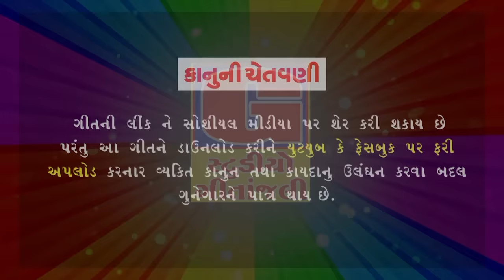Ramapir Lakhe Sagunaben Ne Kankotri // New Gujarati Song // Bhojabhai Bharvad // New Song 2019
Geetanjali Official Presents :-
Ramapir Lakhe Sagunaben Ne Kankotri // New Gujarati Song // Bhojabhai Bharvad // New Song 2019 || Geetanjali Official

Album :- Ramapir Lakhe Sagunaben Ne Kankotri
Song :- Ramapir Lakhe Sagunaben Ne Kankotri
Actor:- Sanjay Nayak , sneha Bhatt , Chandu Chalaliya
Singer :-Bhojabhai Bharvad
Lyrics:-  Rahul Vegad
Directore:-Rahul Vegad
Recording:-Master Studio (Anand)
camera man :- Natvarsinh Gohil- Tulsi Labe..
Location :-Rudra Farm  (Akwada )Chetanbhai Rajyaguru(Guru)
Producer:-Ashwin Gohil
Music Label :-GEETANJALI OFFICIAL

ramapir
ramapir na bhajan
ramapir no helo
ramamandal
sagunaben na lagan git